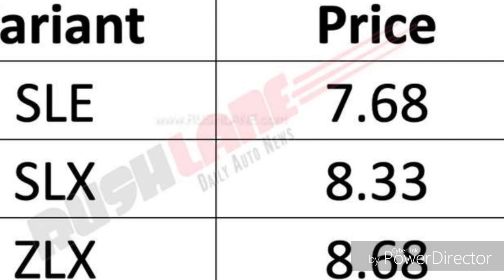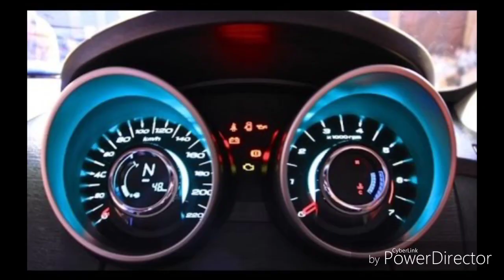2020 new Mahindra bolero plus facelift full review।6 new car 2020 launch in all india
Hii

2020 new Mahindra bolero plus facelift full review।6 new car 2020 launch in all india
Bus sikhne ke liye 5 best tips india।Gadi kese chalaye
हेलो दोस्तों इस वीडियो में मैंने आपको यूट्यूब चैनल के बारे में बताया है वीडियो पसंद आने पर हमारे चैनल को सब्सक्राइब जरूर करें इस वीडियो को दोस्तों के साथ शेयर करें

YouTube channel second payment kab aati hai